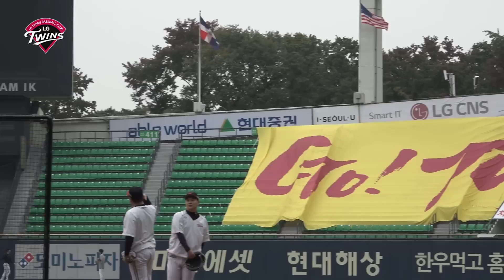20161016 그라운드이모저모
상대팀 투수를 공략하기 위해 오늘도 타자들은 타격연습에 몰두했습니다. 무적LG의 타자들! 오늘 안타, 홈런 뻥뻥 터트려주세요~^^